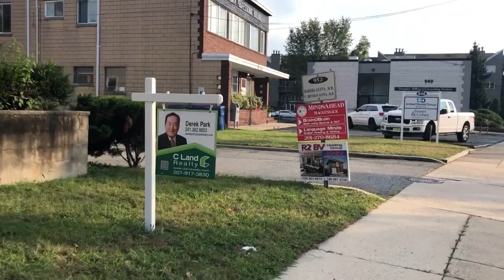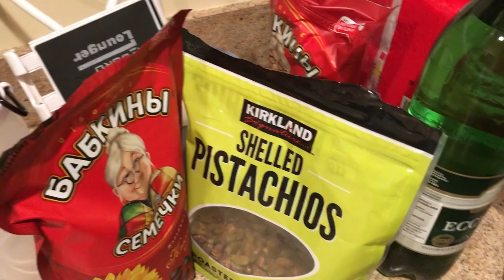#234.Обманчивое впечатление легкой адаптации))Несколько моих рутинных дней в Америке.Чем занимаюсь.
Ссылка на канал моего сына. Достаточно полезные советы для жизни в Америке. Как молодое поколение адаптируется в новой стране. maximatic
МОЙ ИНСТАГРАММ ↓ ↓ ↓ ↓ ↓ ↓ ОТКРОЙ МЕНЯ↓ ↓ ↓ ↓ ↓ #193.Не могу на одном месте!Меняю работу,страну,язык!Какая она школа английского языка в Америке.

#210.Шум Нью Йорка...устала..что делаю с тем что приходится "хавать ".Все на "фиг" и опять в перед!